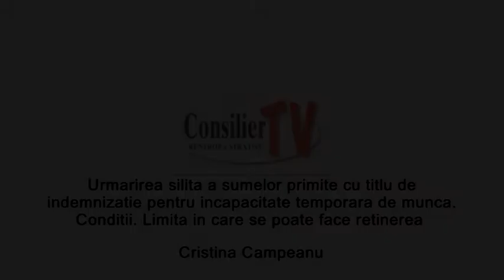Conditii privind urmarirea silita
Urmarirea silita a sumelor primite cu titlu de indemnizatie pentru incapacitate temporara de munca.

Limita in care se poate face retinerea

Daca in cazul in care avem un concediu medical intr-una din lunile anului se pot face retineri in limita cotei de 1/3 din venitul net?